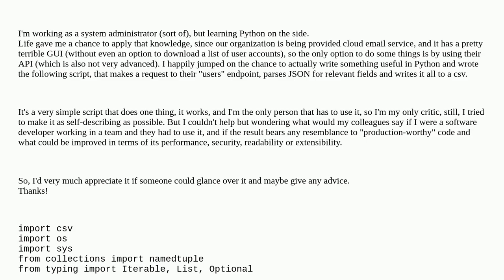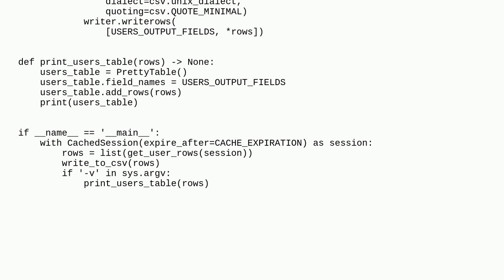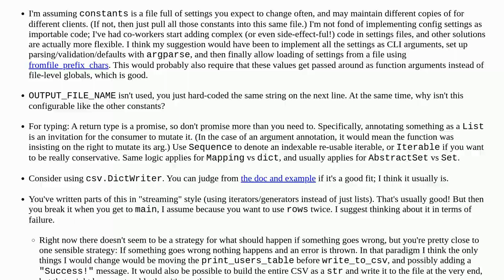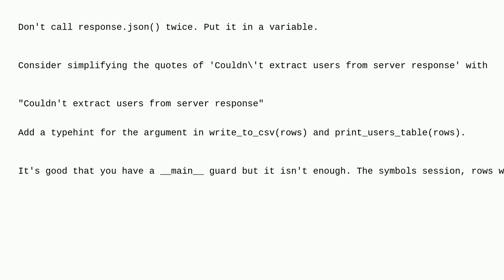Codereview: Python script to get and save data from a web API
Python script to get and save data from a web API

A special thanks goes out to the awesome community

  python python-3.x api rest